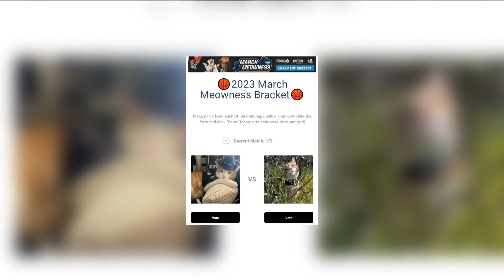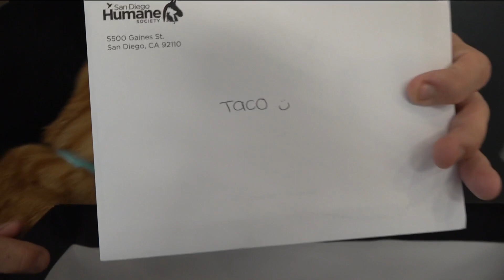And we have a winner! March Meowness photo contest winner is crowned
CBS 8 partnered with San Diego Humane Society as hundreds of local pet owners entered in their favorite pictures of their pets for San Diego Humane Society’s friendly competition called “March Meowness."

And as March Madness has come to an end, so has March Meowness. The competition was furoucious in both brackets and now we have a winner.

After several weeks and 7,600 votes, the results are in.

Kenobi the cat is the first place champion. Turbo, the tortoise is fast, but not fast enough. He came in second place just like our San Diego State Aztecs in March Madness. However, Turbo is the first tortoise to ever place in this contest.

"I'm really happy. At first, we just entered in for fun. We didn’t know he would make that far, but he did, so we are happy about that!" said Turbo's owner, Claire Nyugen.

Buffy the kitten placed third and Taco the cat came in fourth.